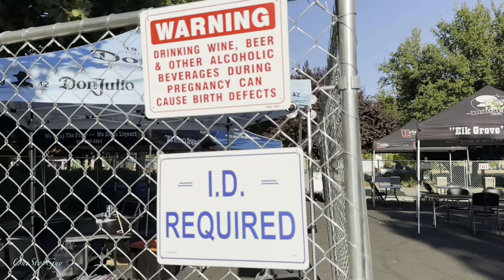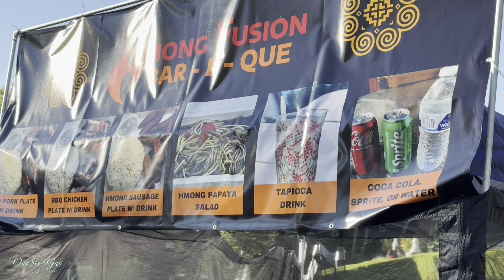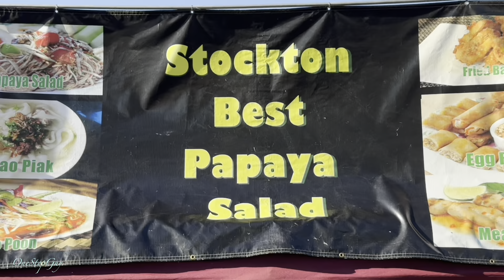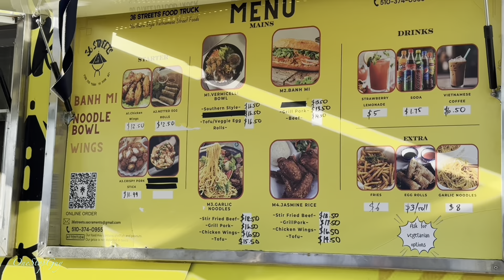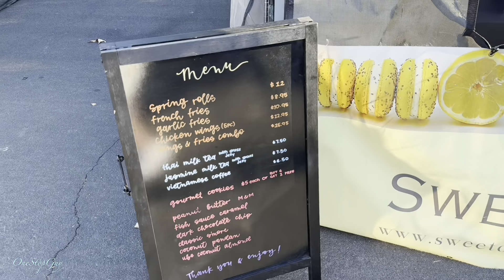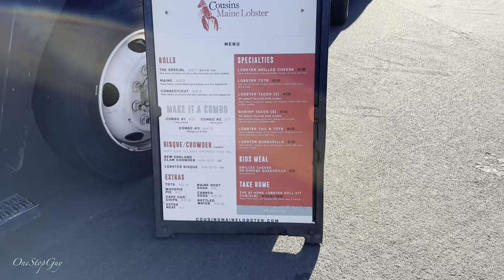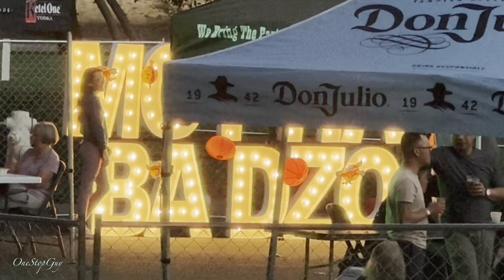MID-AUTUMN (Tết Trung Thu) LANTERN FESTIVAL & NIGHT MARKET IN ELK GROVE NORTHERN CALIFORNIA!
MID-AUTUMN LANTERN FESTIVAL & NIGHT MARKET IN ELK GROVE NORTHERN CALIFORNIA!

Buy Me A Cup Of Coffee or Some Gas! Thank You!

Stuff For Sale:
Logitech Silent Mouse
Ipad Gen 10 Case
Bulleyes Tire Inflator
Voltme 8-in-1 Power Strip
Black & Decker Citrus Juicer
Apple Watch Series 9
Selfie Stick Tripod
Mophie Portable Power Bank
Sandisk IXpand Flash Drive Go
Ailun Selfie Stick
3 in 1 Wireless Charging Station
3 in 1 Foldable Wireless Charging Station
Vansky Car Phone Mount
Iphone 15 Pro Max Case